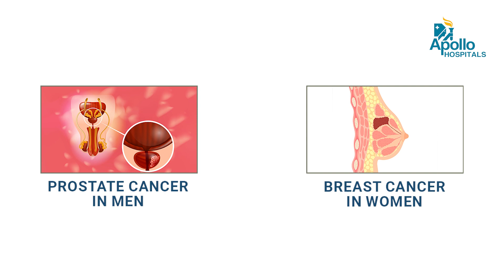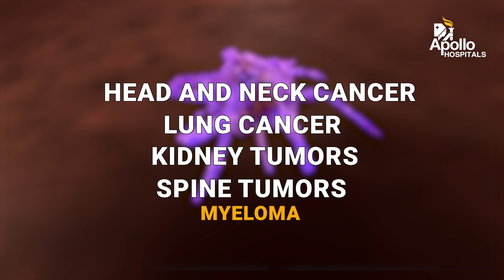మెదడు క్యాన్సర్ రకాలు | Types of brain cancers that spread to the brain | Dr soma Madhan Reddy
Listen to  In this informative video, Dr Soma Madan Reddy, a renowned Consultant Neurosurgeon from Apollo Hospitals, Jubilee Hills, Hyderabad, shares essential tips and guidance on. Types of brain cancers that spread to the brain Learn about the precautions, activities, and lifestyle adjustments that can aid in a smooth recovery process. Dr Soma Madan Reddy provides valuable insights based on extensive experience and expertise in neurosurgery. Watch this video to ensure the best possible recovery and well-being after brain surgery.

👉 Want to learn more about the latest advancements in neuro care? Check out the Apollo Hospitals Hyderabad